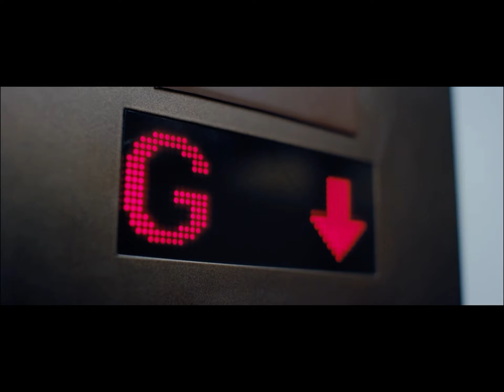LATE SHIFT | Episode One